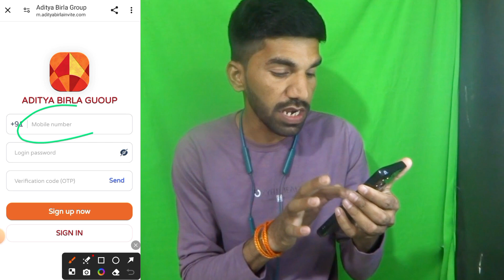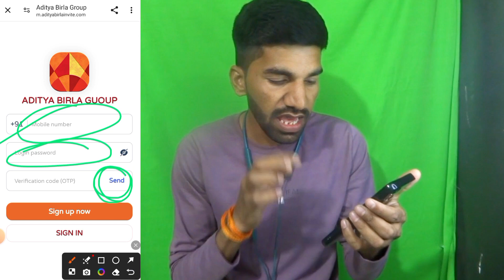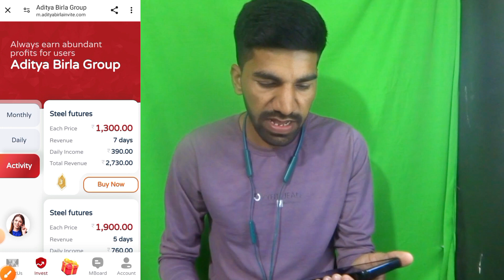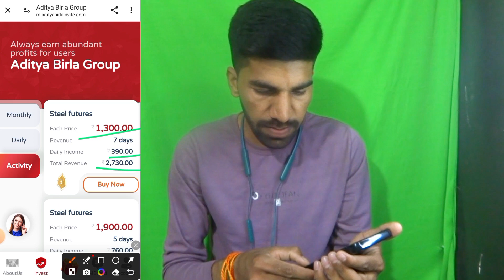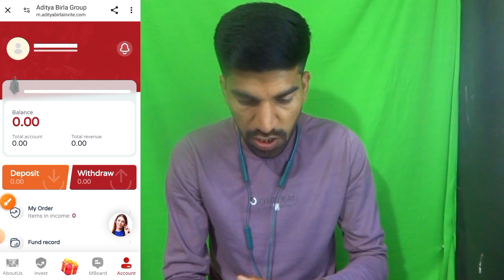Birla group app | Aditya group app real or fake full details and payment proof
Birla group app se paise kaise kamaye live withdraw proof

earning app

2023 best self earning app

Cover Topic :-

2024 best earning app

Your Queries-

earning app

earning app

earning app

earning

Tags -

Payment proof

Online earning

Daily income

new app